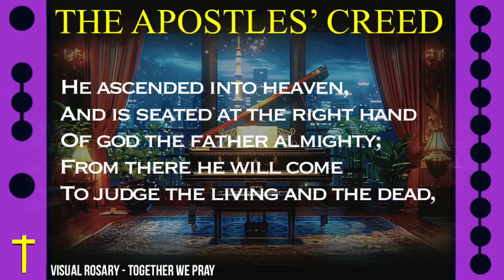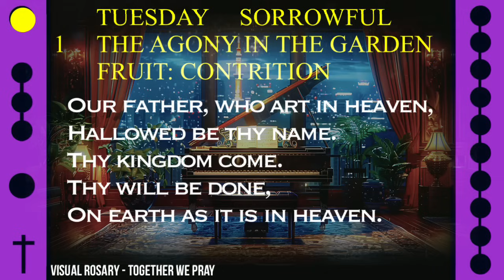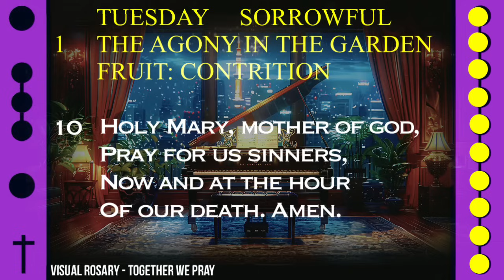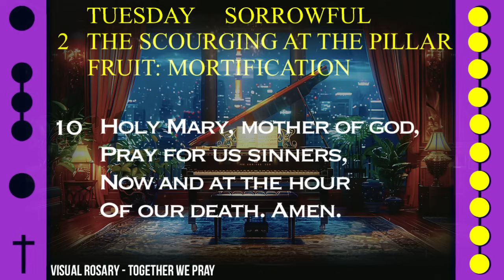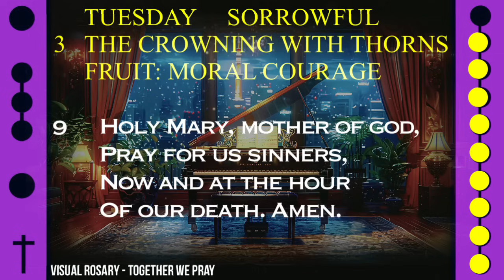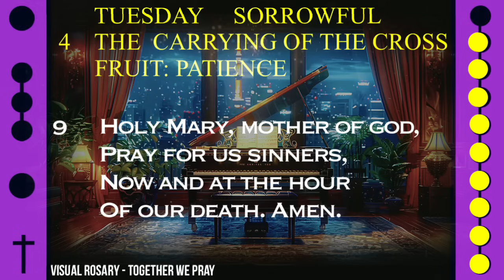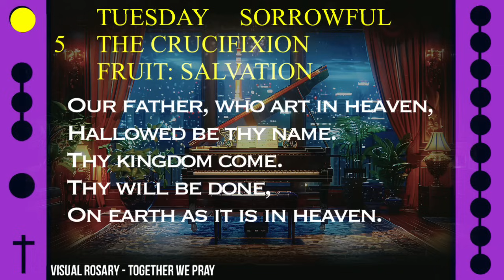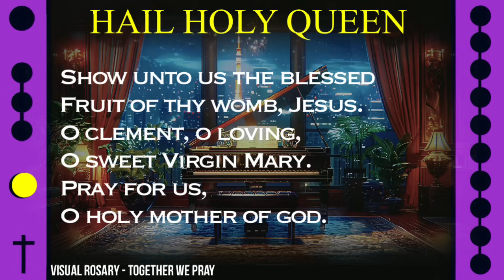WATCH - FOLLOW ALONG VISUAL ROSARY for TUESDAY, June 25, 2024 - DREAMY PIANO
Today's Follow Along Holy Rosary for Tuesday, June 25, 2024 - SORROWFUL MYSTERIES - DREAMY PIANO

FOLLOW ALONG VISUAL ROSARY: TUESDAY - DREAMY PIANO

Slip into a state of peace with the comforting visuals and relaxing music as they ease you into prayerfulness as we ask the Blessed Mary to intercede for us alongside this visual rosary.